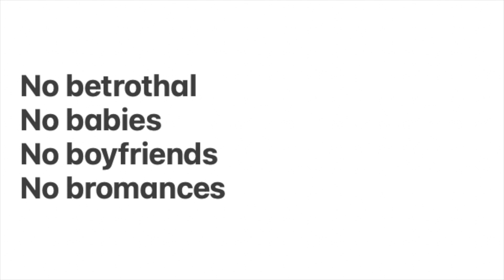Should American Women Stop Dating?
The 4B movement goes one step further than decentering men, but does it go too far for American women?